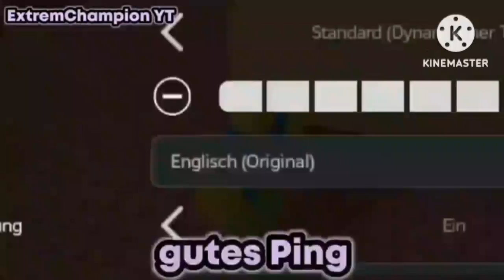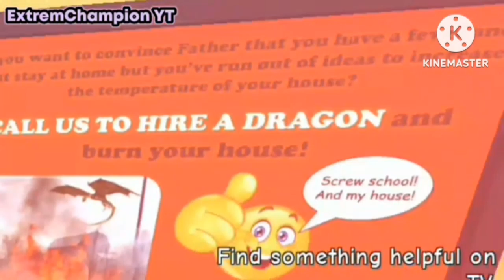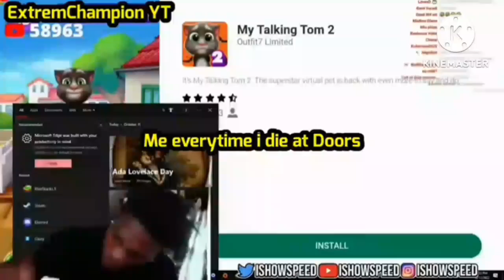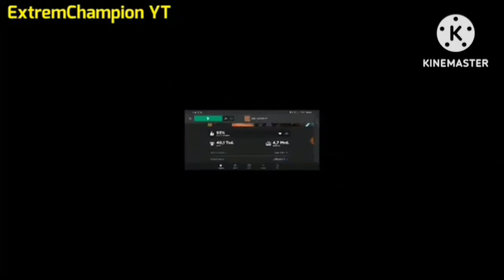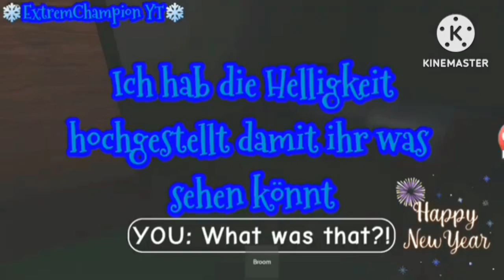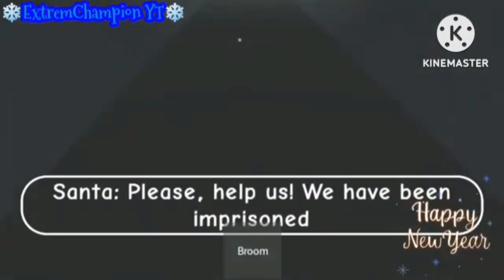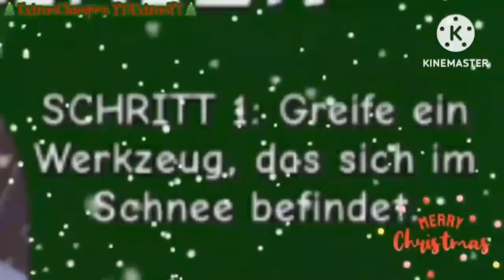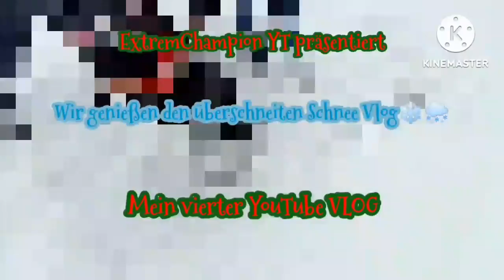Spezialfolge: Exyfans 4 Jahre Jubiläum! S18 E18 (Spezial) Staffel 18 Episode 18 [Deutsch/HD]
In diesem Premiere feiern wir 4 Jahre YouTube auf unseren Exyfans Kanal und ich habe für euch einen Zusammenstellung meiner letzten Videos hergestellt. Viel Spaß bei der 102 Minuten langes Video!🍿🍹

Meine ganzen Weihnachtsplaylist🎄

👍Unser Likeziel ist 40 Likes👍 Also like das Video jetzt!

🌟STAR CODE🌟 Snowi❄️ oder Super🐶 wenn ihr Robux kauft💲

Aktiviert die Glocke🔔 um meine Updates nicht zu verpassen und gibt einen Daumen nach oben👍 um mich dabei zu unterstützen und schreibt mal in den Kommentaren💬 was ich mal als nächstes machen soll!

⛔Achtung⛔
Unterstützt die Exyfans-Squad-Club, damit ich weitere Contents machen kann wie diese!

🎉DANKESCHÖN🎉

Wir haben endlich 2000 Wiedergabezeit, auf meinem Kanal erreicht, danke für eure Unterstützung, ROAD TO 3K WATCHTIME!

🔴ENTSCHULDIGUNG🔴
Ich habe dieses Video vor 2 Monaten aufgenommen, aber habe erst 2 Monate später angefangen zu schneiden, weil ich noch mit meinem anderen Video beschäftigt war und weil mein Upload Schedule scheiße geworden ist, sorry Leute.🥲🥲

Video editiert von @ExtremChampionYT
Thumbnail Editor: @ExtremChampionYT

Editionsfakten:
App die ich fürs aufnehmen benutze: eRecorder
App die ich fürs Video schneiden benutze: KineMaster
App die ich fürs Thumbnail benutze: Magic Eraser, Bazzart, IbisPaint X